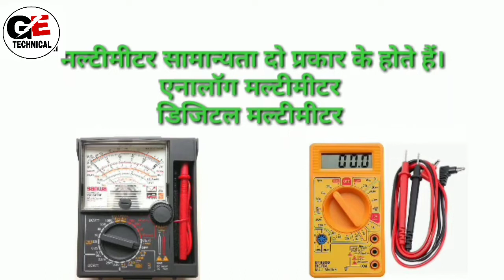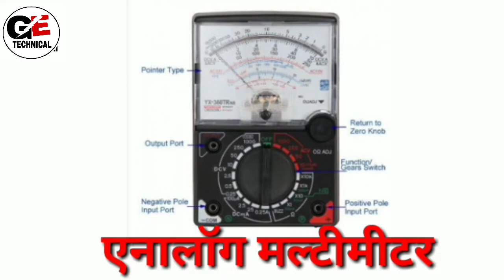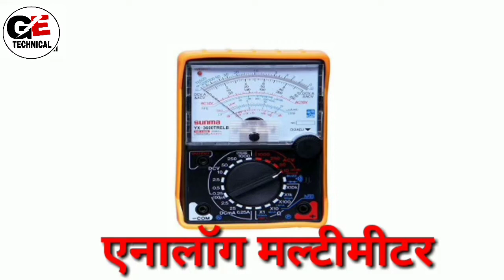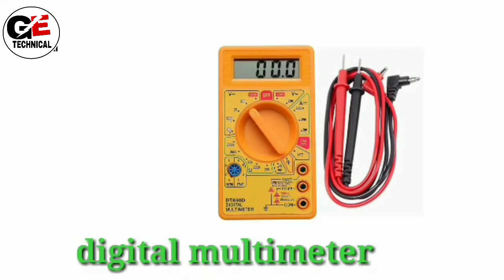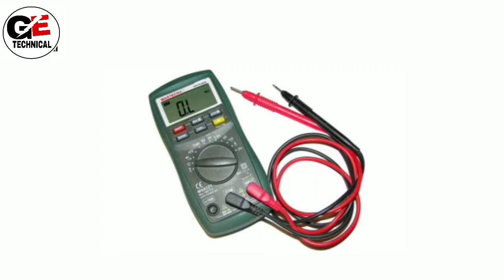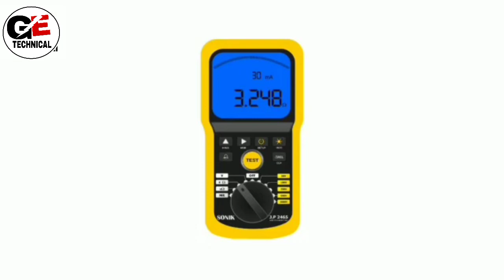मल्टीमीटर के प्रकार – Types of Multimeter In Hindi Analog Multimeter Digital Multimeter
Hello
         guys Aaj ke es video me ham मल्टीमीटर के प्रकार ke bare mein batane wala hai so video ko lest Tak jarur dekhe taki pure knowledge mile ske

so friends I hope apko ye video bahut lest pasand aayega so like this video and comment in comment box abut this video

you can find technical information for all
kinds of home repairs.